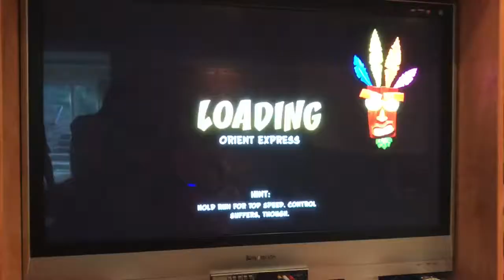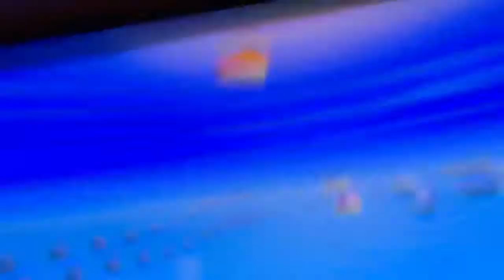Game time with my cousins || Check out my cousins YT channel